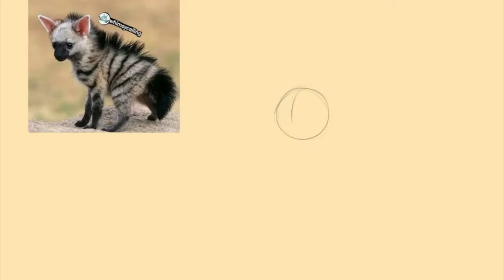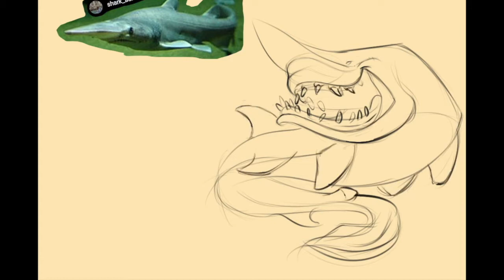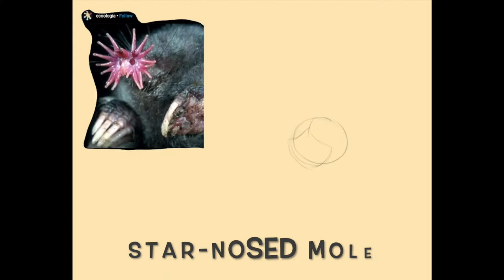Weirdest Animals on the Planet | Lets Draw them in Procreate!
There are some really unique animals in this world..and I recently made a post in a facebook group asking what weird characters I should try to make cute. well almost all of them I tried to make cute. How did I do??

These were the suggestions:

Star-Nosed Mole (Northern parts of North America)
Basking Shark  (Atlantic & Pacific Oceans)
Goblin Shark  (Deep Sea - Upper Continental Slope)
House Centipede (Everywhere..originally Mediterranean Region)
Aardwolf (East / Southern Africa)
- Ipad Pro 12.9in  1st Gen / Apple Pencil
- Procreate App
- Video Pixel3 / Sound - Galaxy S7
- Edited in iMovie